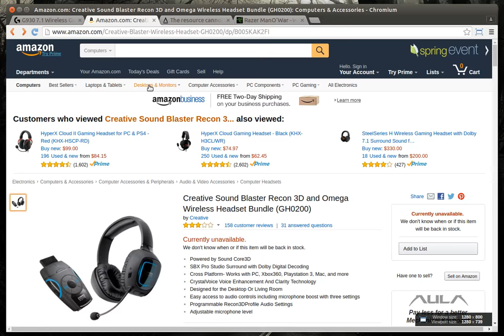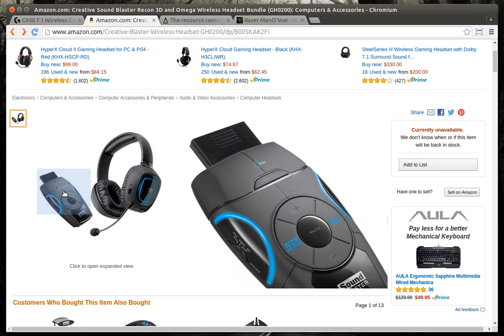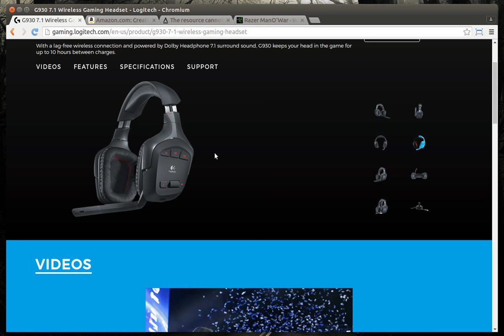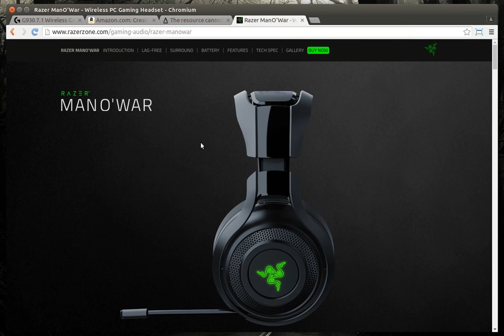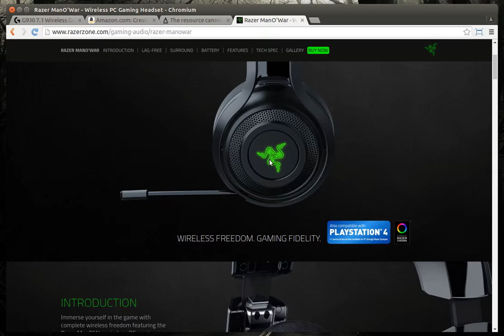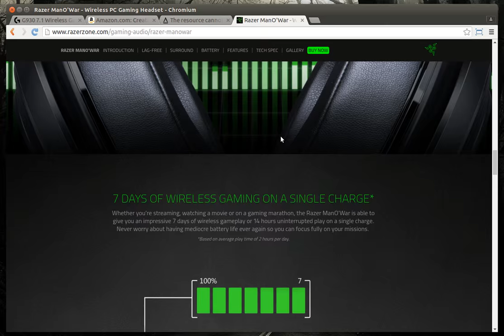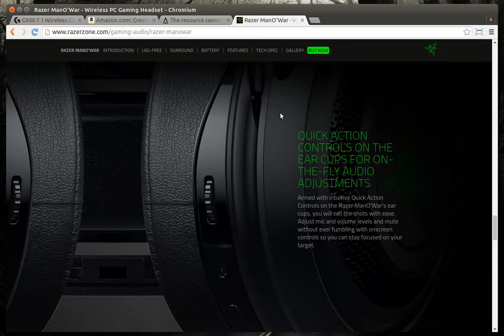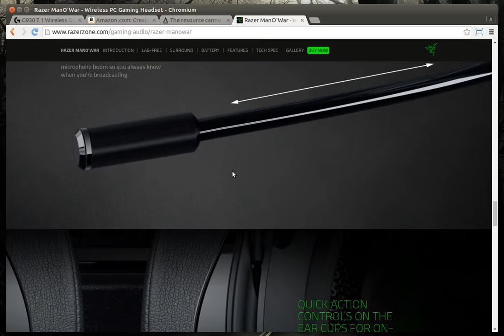Wireless Headset Review